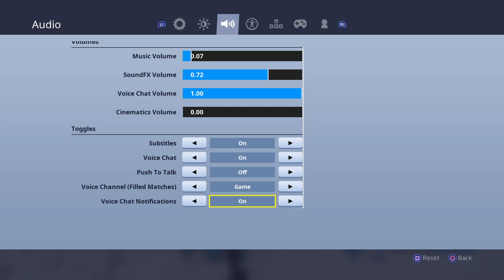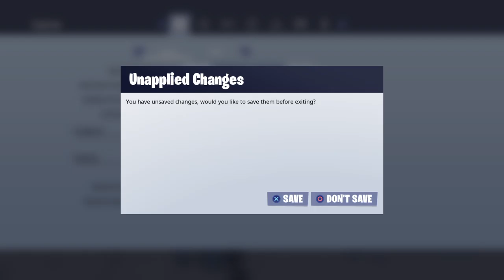Gaynite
My real name is Shaun and I just want people to come to my videos and streams and feel happy. Keep it real